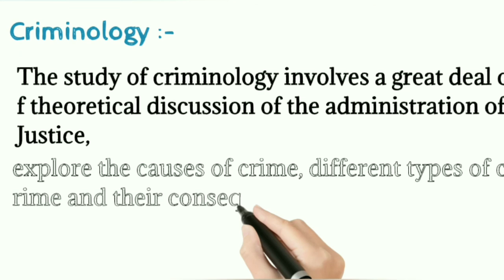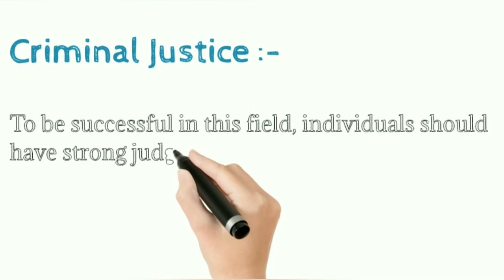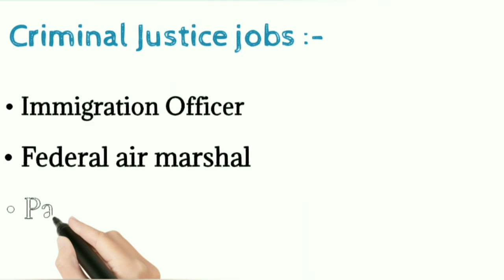What is better criminal justice or criminology?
Introduction to Criminology and Criminal justice

criminology and criminal justice

college of criminology and criminal justice

bachelor of criminology and criminal justice

criminology and criminal justice jobs

criminology and criminal justice degree

criminology and criminal justice journal

criminology and criminal justice masters

bachelor of criminology and criminal justice griffith

encyclopedia of criminology and criminal justice

criminology and criminal justice courses

law criminology and criminal justice

is criminology and criminal justice the same

criminology and criminal justice careers

criminology and criminal justice degree jobs

jobs with a criminology and criminal justice degree

bachelor of criminology and criminal justice unsw

school of criminology and criminal justice

criminology and criminal justice griffith

criminology and criminal justice pathway

criminology and criminal justice salary

criminology and criminal justice a study guide

criminology and criminal justice asu

criminology and criminal justice carleton

criminology and criminal justice difference
key ideas in criminology and criminal justice
criminology and criminal justice undergraduate courses

criminology and criminal justice unsw

bachelor of criminology and criminal justice uq30

criminology and criminal justice administration20

criminology and criminal justice pdf

criminology and criminal justice personal statement

criminology and criminal justice university

statistics for criminology and criminal justice 3rd edition

the practice of research in criminology and criminal justice 6th edition